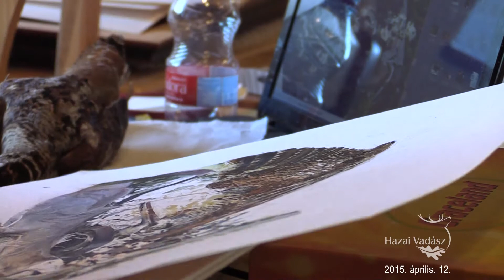Alkotótábor a Sárosfői Vadászházban - 2015. április 12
Alkotótábor a Sárosfői Vadászházban

A Bakonyerdő Zrt. a Sárosfői Vadászházban 2015. február 15-20 között ismét megszervezte a festőtábort. Ez az alkotótábor mindig kitűnő lehetőség volt arra, hogy a természet, az erdei élet megannyi pillanatát vászonra álmodják a művészek.  -” Mi is várjuk ezt a tavaszi napot, hogy eljöhessünk, …hatan, heten szoktunk itt dolgozni. Ösztönöz miket, hogy mindnyájan természet szerető, kedvelő emberek vagyunk, többen vadászunk is. Így mindig adódnak olyan pillanatok, amelyek később vászonra kerülnek.” – Mráz János festőművész, vadász.